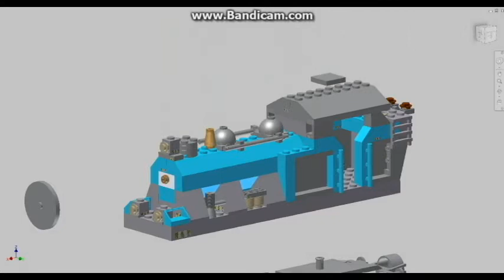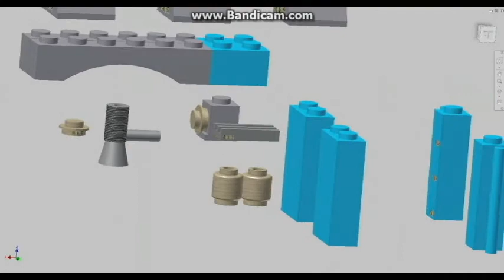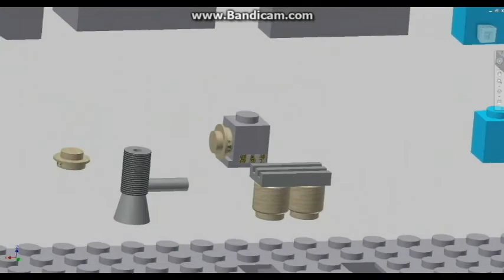Explosion for Lego Locomotive #3740,#3743 by Inventor 2012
made by Inventor 2012
All parts were drawn and combined by myself.